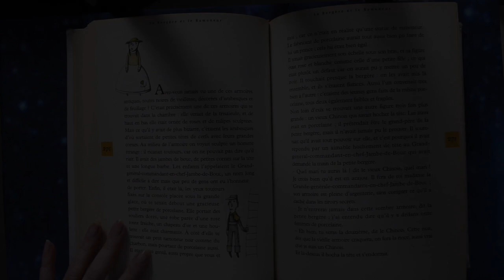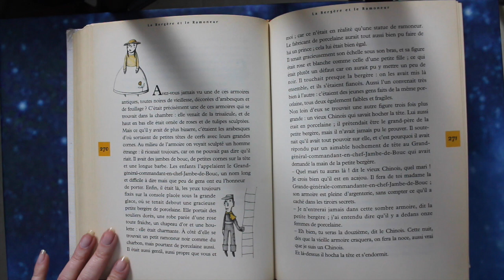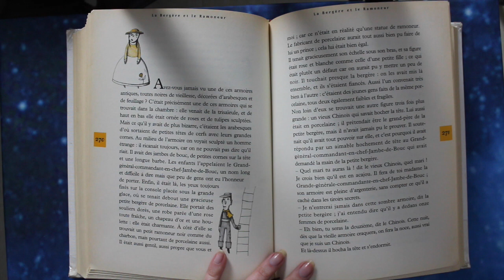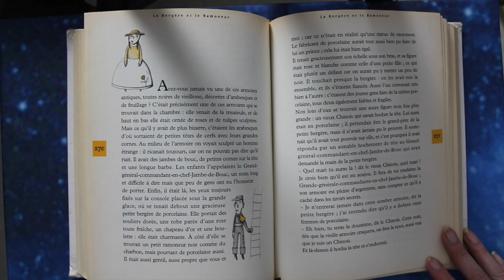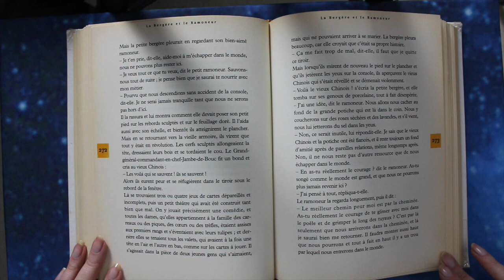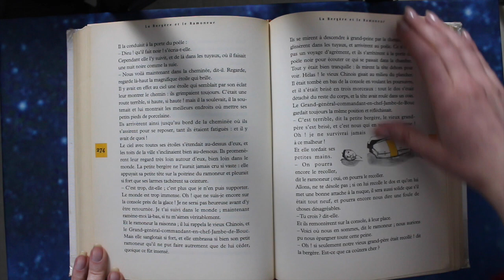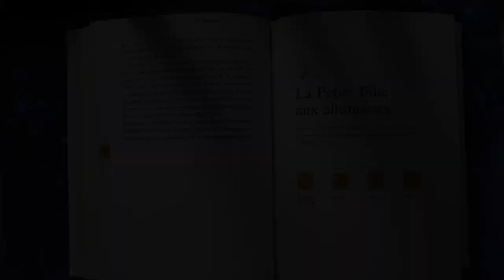ASMR * La Bergère et le ramoneur * Lecture chuchotée * Whisper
J'espère que cette vidéo vous permettra de vous détendre. Peut-être même, de vous endormir :)

J'enregistre le son avec le micro Blue Yeti

J'ai créé une page Facebook pour la chaîne, où je relaierai mes vidéos.